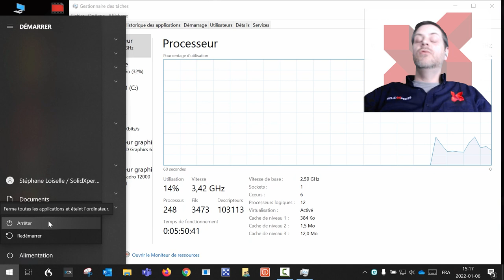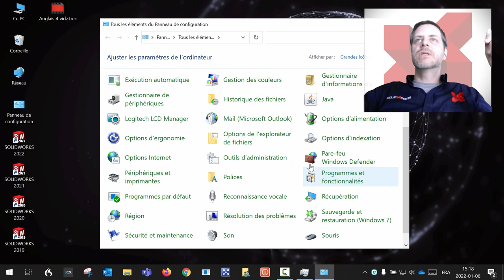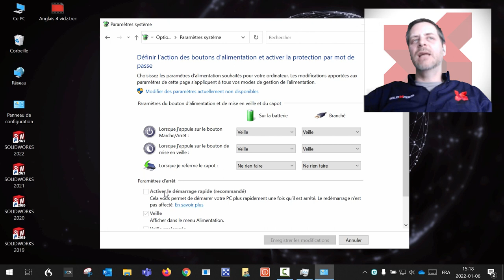Truc et Astuces #1 - Mémoire Vive SOLIDWORKS